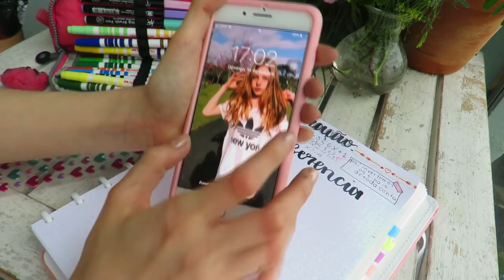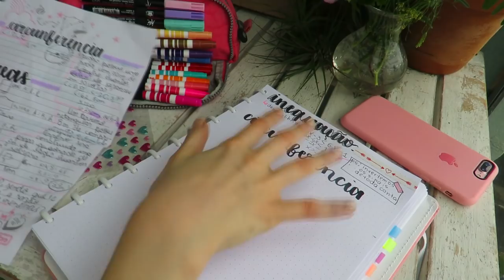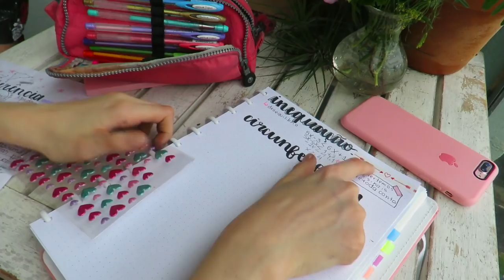Study Vlog + mostrando meu estojo | Malu Altmann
Olá meus únicornios, tudo bem com vcs? No vídeo de hoje vim mostrar como eu fiz meu resumo de Matemática, espero que gostem :)

Youchoose: @malualtmann